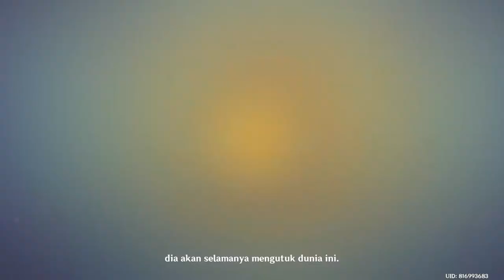Kisah Masa Lalu Archon Dendro & Scarlet King Sub Indonesia & Dub Japanese